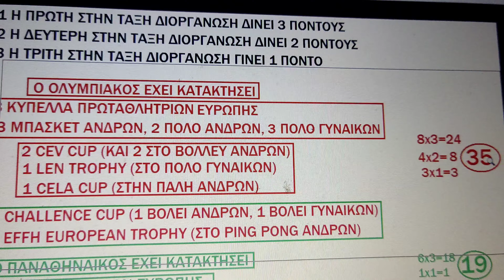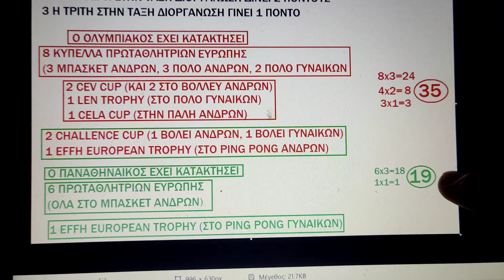Η ΠΡΑΓΜΑΤΙΚΗ ΣΥΓΚΡΙΣΗ: ΑΞΙΑ ΕΥΡΩΤΡΟΠΑΙΩΝ: ΟΣΦΠ-ΠΑΟ 35-19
Μιλάμε για αξία τροπαιών ευρωπαικών διοργανώσεων μακράς διάρκειας πάντα, σε ομαδικά κι ατομικά σπορ.
Δε συμπεληφθήκαν τα 4 σούπερ Ευρώπης του Ολυμπιακού σε Πόλο ανδρών και γυναικών, ούτε φυσικά τα βαλκανικά και διηπειρωτικά ΟΣΦΠ, ΠΑΟ που δεν αποτελούν ευρωπαικές διοργανώσεις.
Συνολικά Διεθνή Τρόπαια: ΟΣΦΠ 23-ΠΑΟ 8 (μαζί με Σούπερ Καπ Ευρώπης, Βαλκανικά, Διηπειρωτικά).